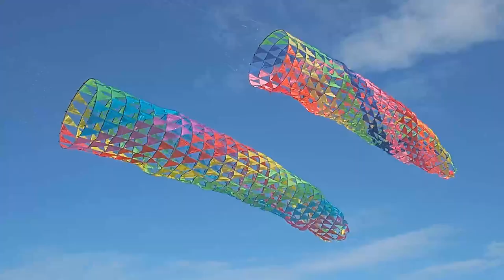Kites are fun! A long, relaxing, kite video.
My 1,731st kite video. After more than a week of bad weather, with more to come, I have nothing new to show, so here is a compilation video showing a few of the kites I own (or in one or two cases, used to own), accompanied by some very nice music.